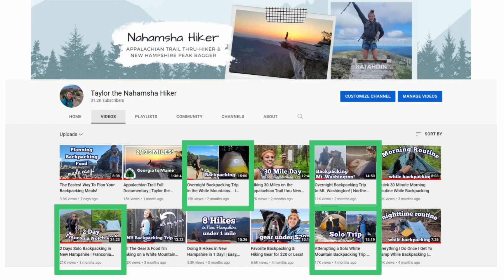I’m Re-Hiking the New Hampshire Section of the Appalachian Trail!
This fall, I am headed back on the Appalachian Trail to section hike the New Hampshire portion from Hanover to Gorham. I am so excited to go back to the trail and be part of the AT culture again. This is a quick video to go over my plans and my intentions for this hike.